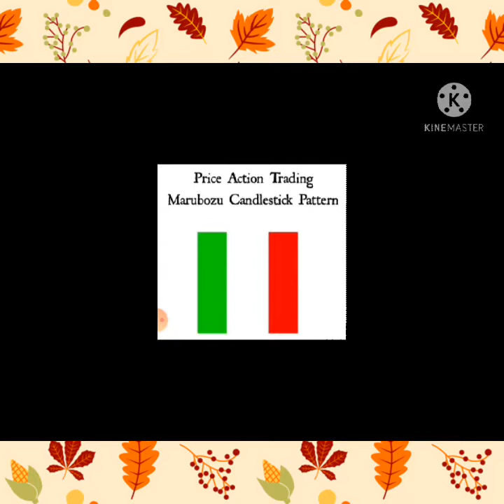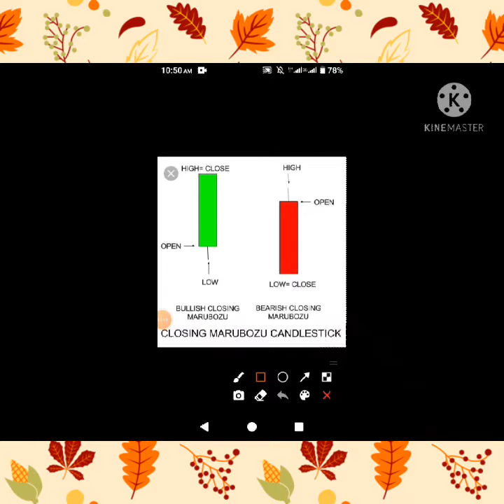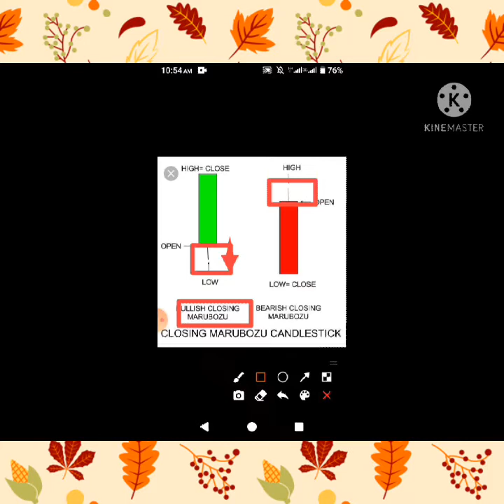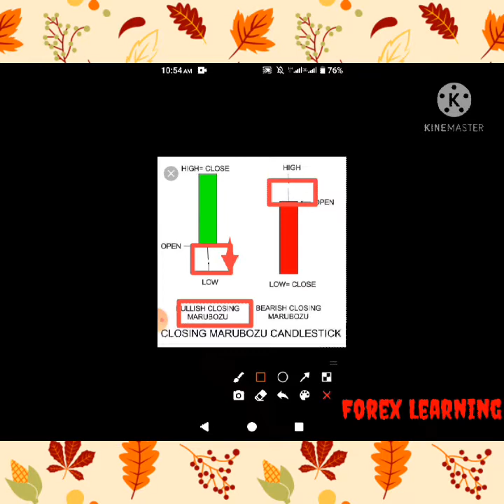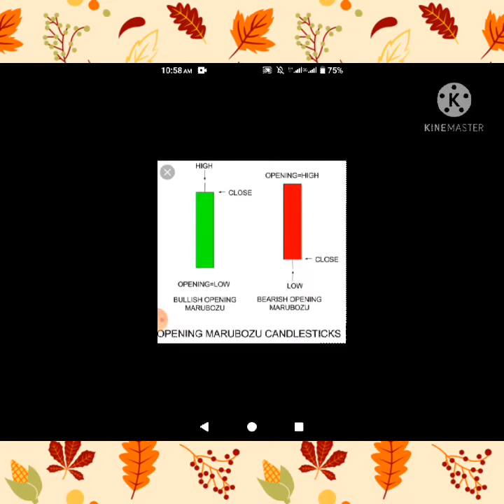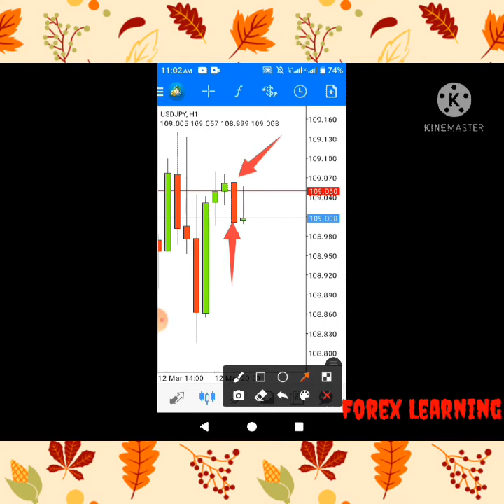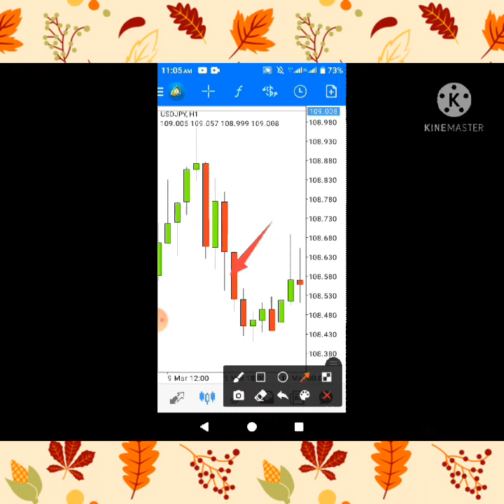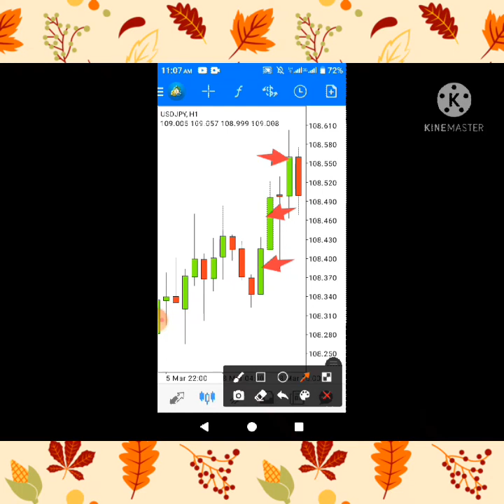What is a Marubozu candlestick pattern and how to trade it ?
This candlestick pattern can signal a big move, especially if it occurs in the right context. ... or red on the charts below) candle, with little to no upper or lower shadows.